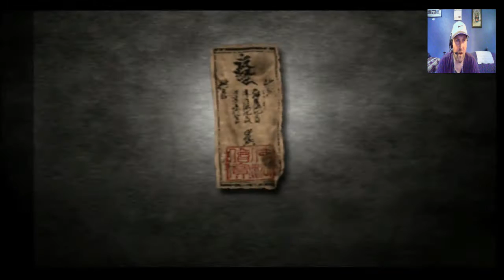Fatal Frame "Demon Tag 2nd Night" pt.2 w/ Facecam & Commentary!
This is my 2nd video for Demon Tag 2nd Night and getting closer to the end of this chapter or level! Godspeed!